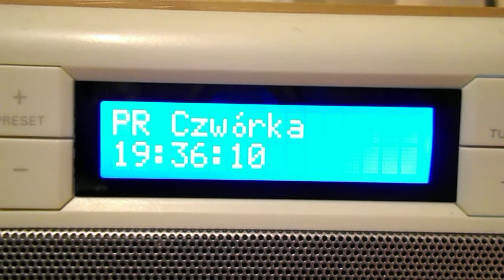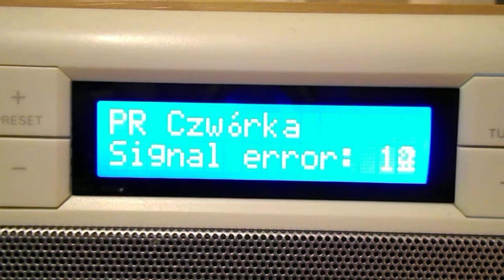98,3 MHz UKF FM - Dab+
Niektóre odbiorniki DAB+ zakłócają częstotliwość 98,3 MHz. W odbiorniku Philips AE 5020 nie ma takiego problemu.
Some DAB + receivers interrupt the 98.3 MHz frequency. The Philips AE 5020 does not have this problem.
The film is merely entertainment and education, it aims to present the activities of the radio receiver. There used to obtain any financial income.
Film ma jedynie charakter rozrywkowy i edukacyjny, ma na celu przedstawienie działania odbiornika radiowego. Nie służy do pozyskiwania jakichkolwiek dochodów finansowych.